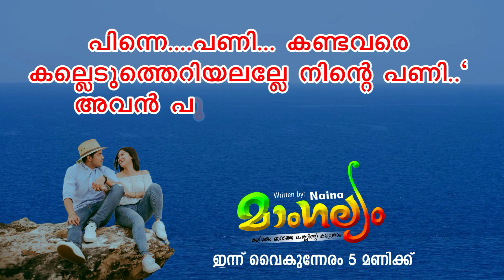മാംഗല്യം MANGALYAM PART 3 TRAILER SHAHUL MALAYIL LATEST VIDEO 2022 Who is Appu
കുട്ടിത്തം മാറാത്ത ഒരു പെൺകുട്ടിയുടെ കല്യാണത്തിന്റെ കഥയാണ് മാംഗല്യം ..നമ്മുടെ നായികയുടെ പേര് ലക്ഷമിനന്ദ. ലച്ചു എന്നു വിളിക്കും.
അനുവാണ് ഇപ്പോഴത്തെ ബെസ്റ്റ് ഫ്രണ്ട്. പിന്നെ അവർക്കൊരു കുട്ടിപ്പട്ടാളം ഗ്യാങ് ഉണ്ട്.  അനുവും ലച്ചുവും പ്ലസ്ടു കഴിഞ്ഞതാണ് .
ഇവരുമായി ആര് വഴക്കിട്ടാലും അവർക്ക് തിരിച്ചു പണികൊടുക്കലാണ് ഇവരുടെ സ്ഥിരം ഹോബി തന്നെ
പണി കൊടുത്തും വാങ്ങിയും ലച്ചുവും ടീമും മുന്നോട്ടുപോകുമ്പോൾ ലച്ചു പ്രണയത്തിലാവുന്നു
കുട്ടിത്തം മാറാത്ത ഒരു പെൺകുട്ടി താലി ചരടിനാൽ  ബന്ധിക്കപ്പെട്ടതൊന്ന് സങ്കൽപ്പിച്ചു നോക്കു ... തീർച്ചയായും തുടക്കം മുതൽ ഒടുക്കും വരെ പ്രേക്ഷകരെ ആകാംക്ഷയുടെ മുൾമുനയിൽ നിർത്തും മാംഗല്യം എന്ന ഈ തുടർകഥ. തുടക്കം  മുതൽ മറക്കാതെ കാണുക

മാംഗല്യം MANGALYAM PART 3 TRAILER
shahulmalayilnew
whatsappstatus
shareej poonoor
MALAYALAM STORYS
ശാഹുൽ മലയിൽ
ഷാഹുൽ മലയിൽ
malayalam noval
audiobook malayalam